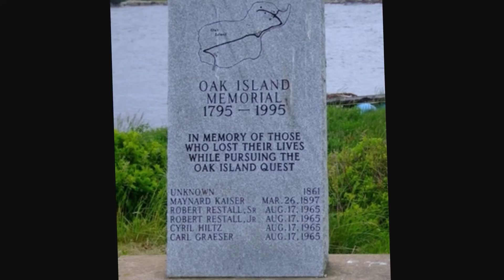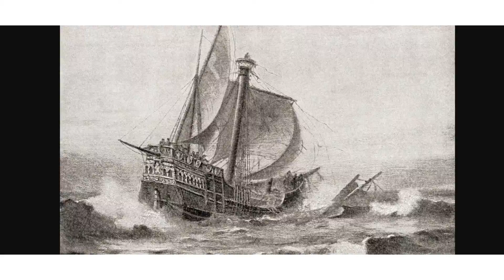Treasure Island in Nova Scotia || Untold story of Oak Island in Hindi || The curse of Oak Island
Curse of Oak Island